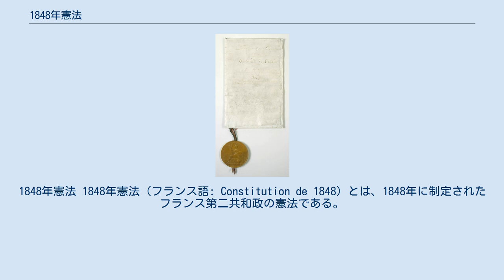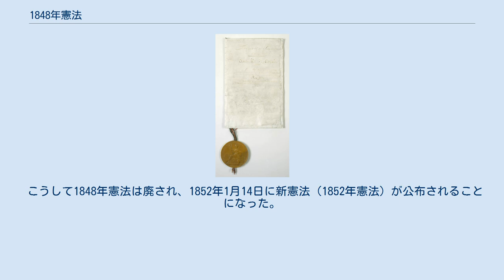1848年憲法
1848年憲法 1848年憲法（フランス語: Constitution de 1848）とは、1848年に制定されたフランス第二共和政の憲法である。
1851年末にルイ・ナポレオン大統領のクーデターで廃されるまで続いた。
 1848年8月30日に憲法草案が議会に提出され、11月4日に採択された。
大統領制を採用しており、立法議会の議員も大統領も、男子普通選挙を通じた投票によって選出される。
議員の任期は3年、大統領の任期は4年であり、大統領の連続再選は認められない。
 議会は大統領が行政権を行使することを抑止することができず、大統領によって組織された内閣を罷免することもできない一方で、大統領は議会運営に対して何らかの権限を行使することができない。
このため、民意に立脚して選出された両者が、権限において相互に牽制できないという問題点を抱えており、議会と大統領の方針が対立すると、その調停を図ることが困難であった。
 実際、この憲法の下で大統領に選出されたルイ・ナポレオンと議会の対立は深まる一方であった。
大統領の続投が禁じられていたこともあり、ついには1851年にルイ・ナポレオンがクーデターを決行し、同年の12月に議会を解散させた。
 こうして1848年憲法は廃され、1852年1月14日に新憲法（1852年憲法）が公布されることになった。